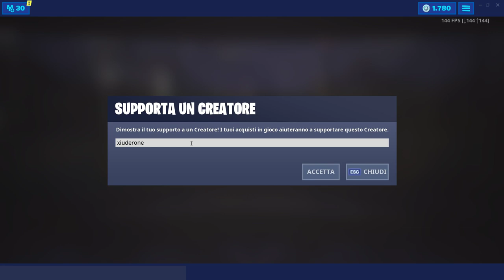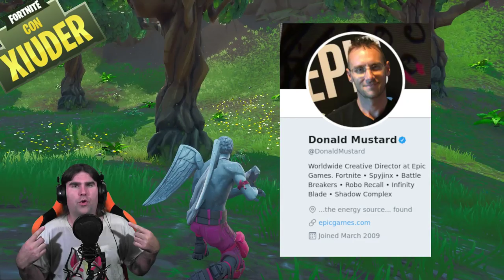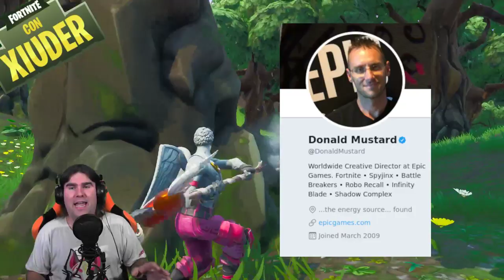PICCONE, SKIN, SPRAY IN REGALO PER TUTTI! + OGGI ALLE 20.00 EVENTO STAGIONE 9 FORTNITE!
L'attesa è FINITA! Questa sera alle ORE 20.00 l'EVENTO ROBOT della STAGIONE 9 di FORTNITE! VEDIAMO ASSIEME gli ULTIMI DETTAGLI! TANTI REGALI PER TUTTI DA PARTE DI EPIC GAMES!

BENVENUTO!

➜ Motherboard: MSI Z97M GAMING
➜ GPU: NVIDIA GeForce GTX 970
➜ Cuffie: TRUST GXT 393 MAGNA
➜ Mouse: TRUST GXT 188 LABAN
➜ Tappetino: OMEN Mouse PAD 300
➜ Tastiera: TRUST GXT 890 CADA
➜ Microfono: TRUST GXT 252+ EMITA PLUS
➜ Sedia: AROZZI Torretta Orange
➜ Desk: AROZZI Arena-Green
➜ Webcam: Microsoft Lifecam Studio
➜ Handcam: Microsoft Lifecam HD-3000
➜ Monitor(2x): MSI OptixG24C LED Gaming Monitor 24''

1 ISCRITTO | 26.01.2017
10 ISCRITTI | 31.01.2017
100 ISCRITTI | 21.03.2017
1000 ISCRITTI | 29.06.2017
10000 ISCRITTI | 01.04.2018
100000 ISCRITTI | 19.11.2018